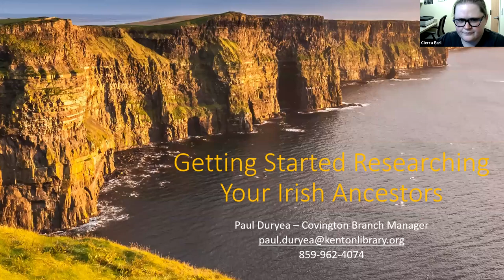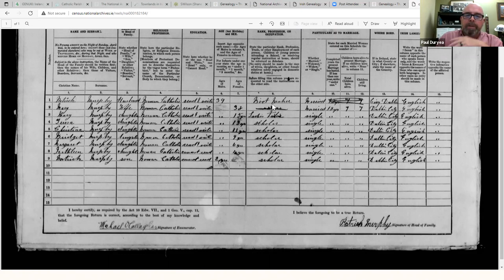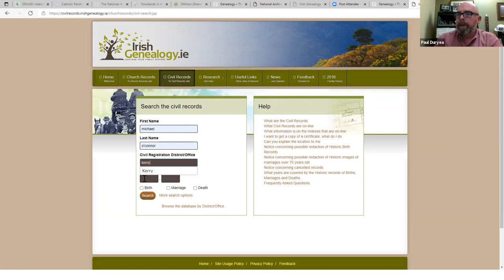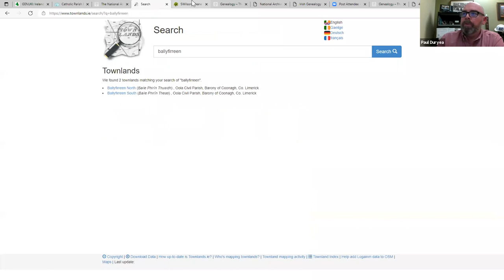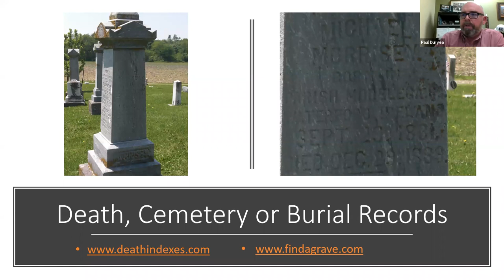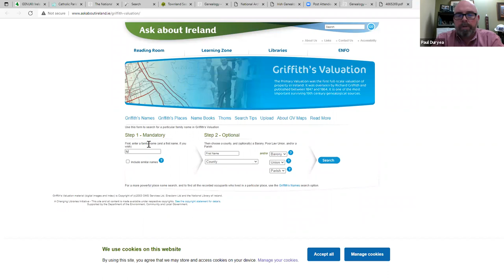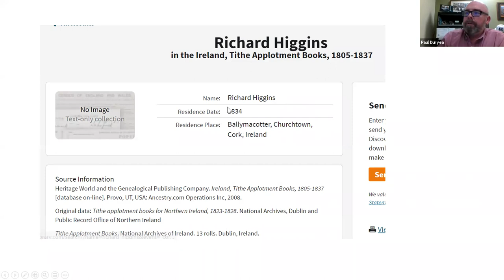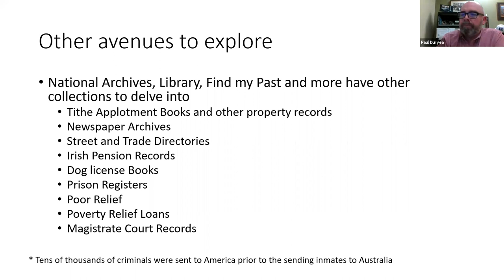Getting Started Researching Your Irish Ancestors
Getting Started Researching Your Irish Ancestors with Paul Duryea, MLIS, Covington Branch Manager, Kenton County Public Library.

Join us for a look at the major websites and some lesser-known resources available for those interested in exploring their Irish ancestry.